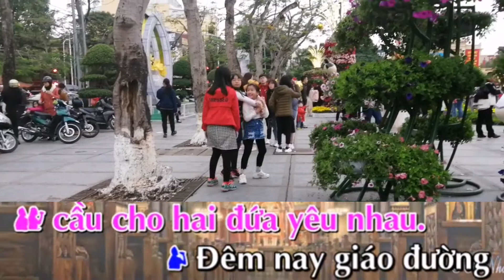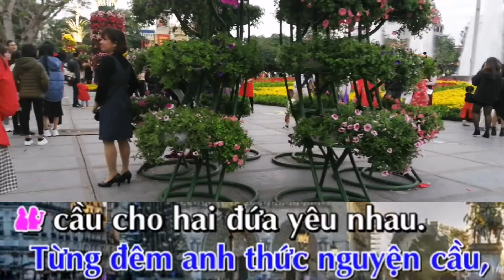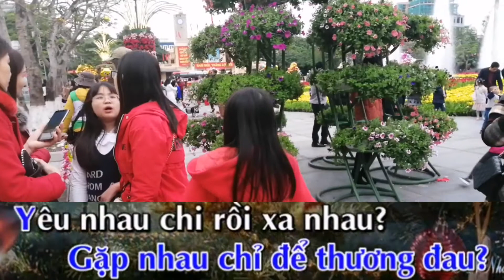HAI MÙA NOEL(karaoke)